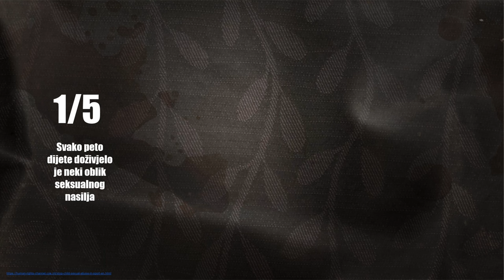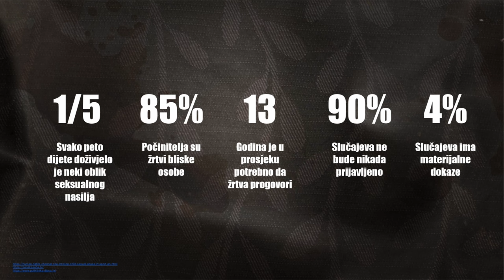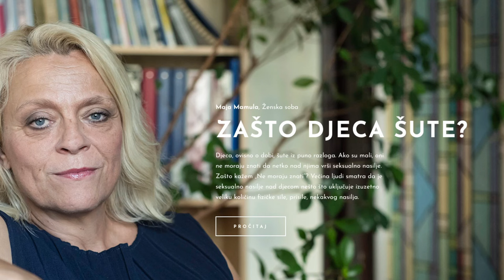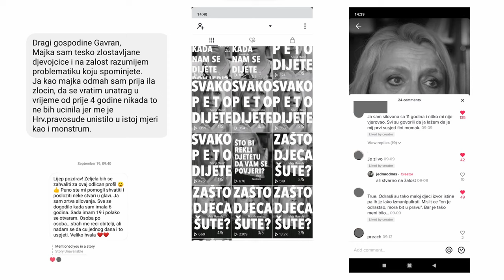Od dokumentarnog filma do društvene angažiranosti | Đuro Gavran | TEDxNKPPBjelovar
Pismo razredne kolegice, 15 godina nakon završetka srednje škole, potaknulo je Gavrana da napravi dokumentarni film, a proces rada na filmu motivirao da pokrene edukativnu kampanju o seksualnom nasilju nad djecom. Đuro Gavran je filmski redatelj i suosnivač producentske kuće Pipser. Režirao je više od 30 dokumentaraca među kojima su nagrađivani dokumentarni film „Jedna od nas“ i dokumentarna serija „Dobra ekonomija“. Režirao je i niz dokumentaraca za Europsku radiodifuznu uniju (EBU) koji se fokusiraju na djecu i različitost, a trenutno razvija dugometražni dokumentarni film o odnosu očeva i djece te se bavi produkcijom promotivnih i korporativnih filmova koji promoviraju održivu budućnost. This talk was given at a TEDx event using the TED conference format but independently organized by a local community.